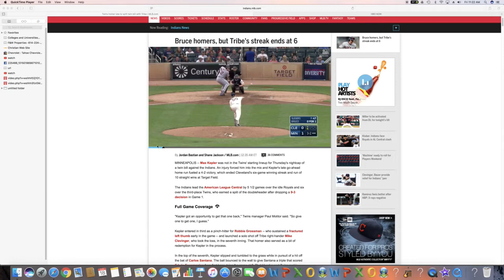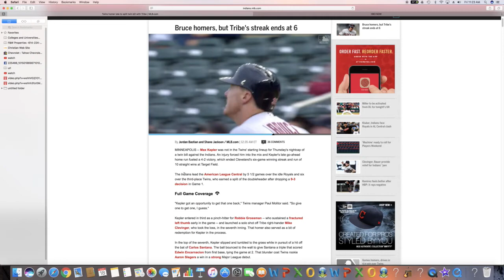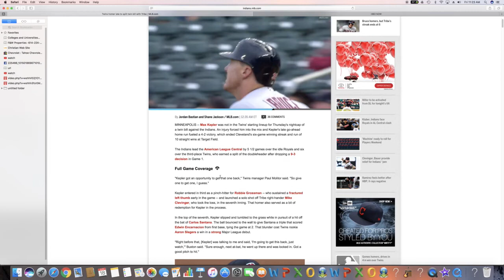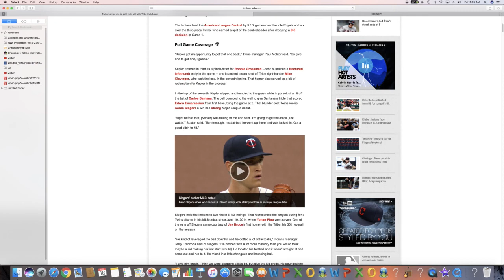Cleveland Indians Wiin 2017 World Series but lose to the Twins